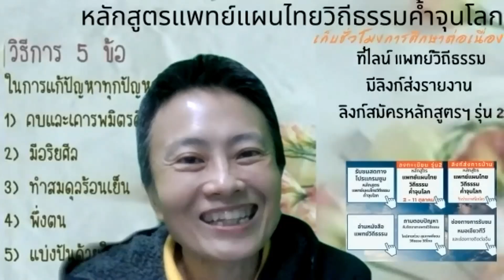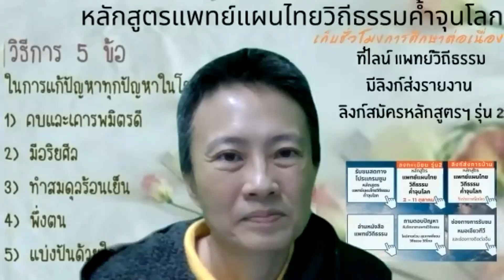23. ส่งการบ้านหลักสูตร 6 เดือน แพทย์แผนไทย